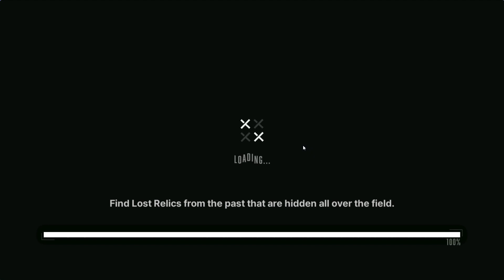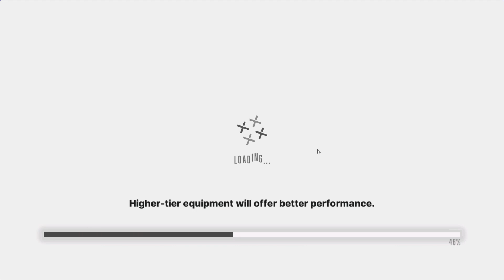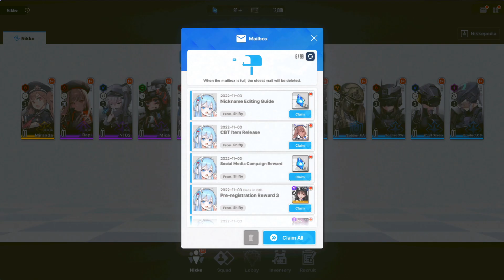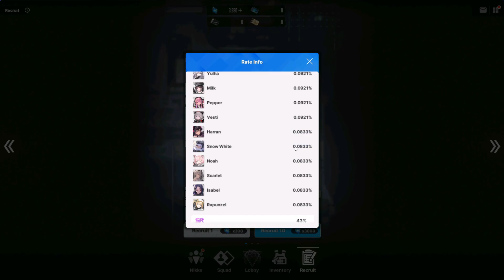This Game Is ACTUALLY FIRE!!! Goddess of Victory: Nikke